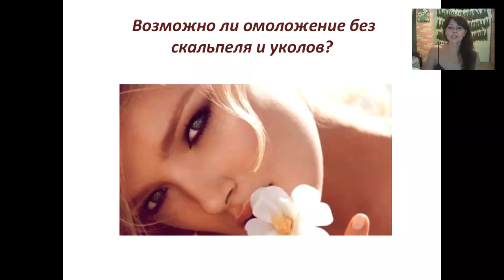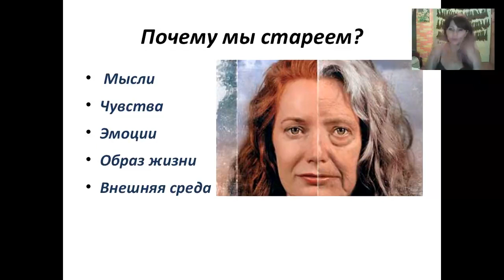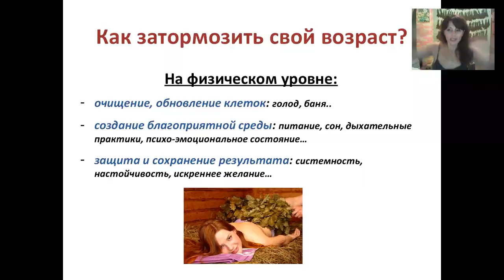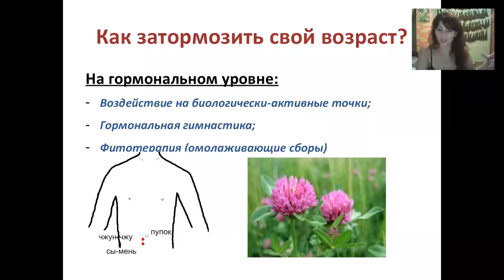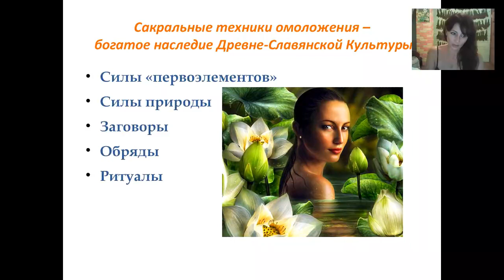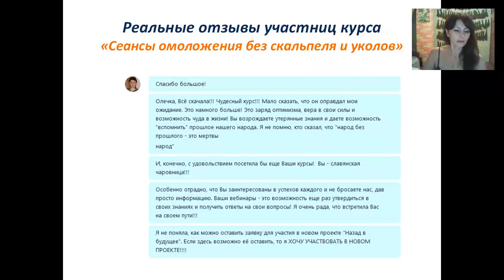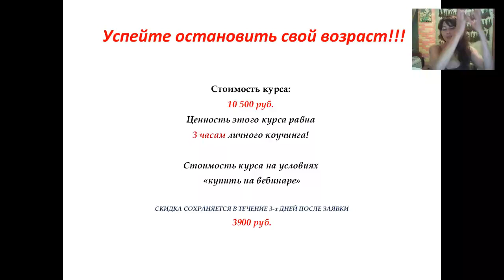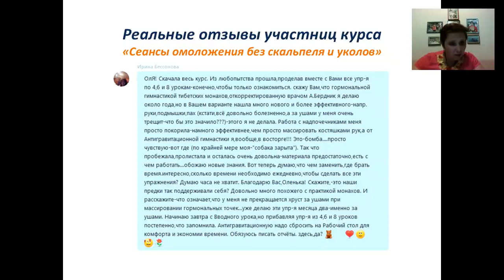ОЛЬГА ЛЕВОНЮК ПРАКТИКА МГНОВЕННОГО ОМОЛОЖЕНИЯ 14 07 15